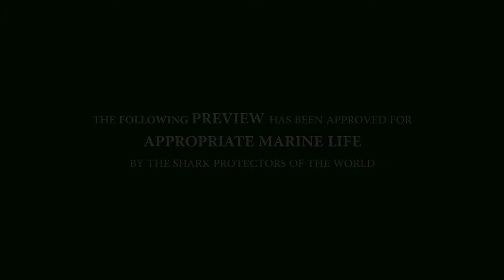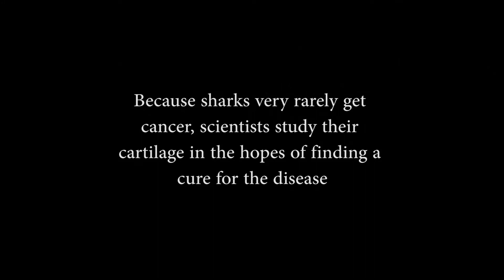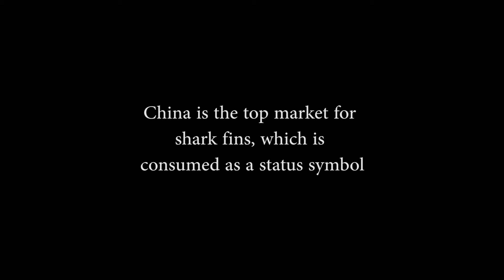Shark Conservation Video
Fork in the Road and other food retailers and vendors are continuing to hype shark as a menu item. Please help stop this practice and save our sharks from certain peril. Profit is not worth the cost to our oceans with the loss of this magnificent creature.